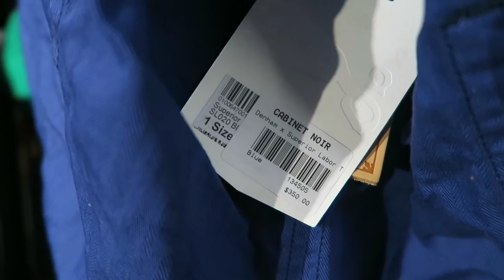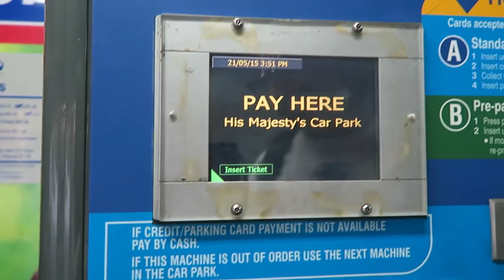BTS Of A Fashion Shoot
Film 017 - BTS Of A Fashion Shoot

Here's a behind the scenes video of my photoshoot for Cabinet Noir.

Thanks to Isabel Marcelo for filming!

Add me on Snapchat/Instagram: @bernardmarcelo
‪#‎MarceloProductions‬